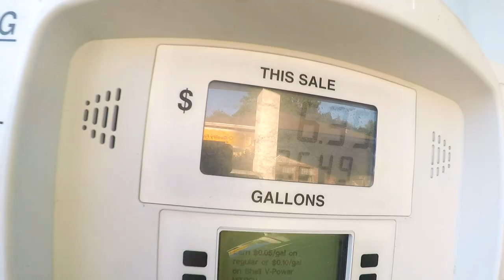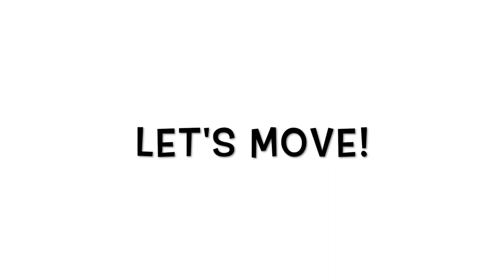Beach fishing with homemade spoons Pt. 1 - Pensacola Beach Florida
Part 1 of 2 - Walking the beach trying out Ty's new homemade casting spoons turns up some skipjack. Beautiful day to walk to beach and do some fishing!!

GEAR WE USED IN THIS EPISODE-
spider wire camo 20lb
penn conflict 4000
ty's penn battle II combo rod/reel
ty's line cutterz ring on string
penn battle 2 ,3000 reel
penn conflict 3000 reel
the fish grip
gopro session 5